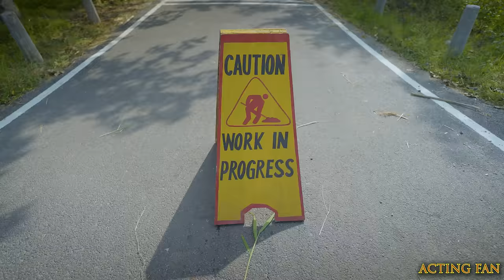कालिया के खौफ | ACTING FAN | PINCE COMEDY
Script : Pince
D.O.P : Rohit Raj
Edit : K D
Produced By - Himanshu Singhania